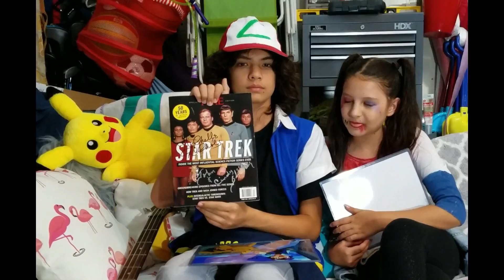2017 Annual family visit to Comic Con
This is our annual trip to Comic Con in Tampa.  We like to make homemade costumes, although, dad's is not homemade.  But, dad did have the most photo ops requested!